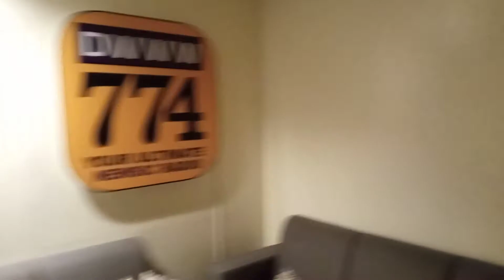nakikain si tababoy hahaha